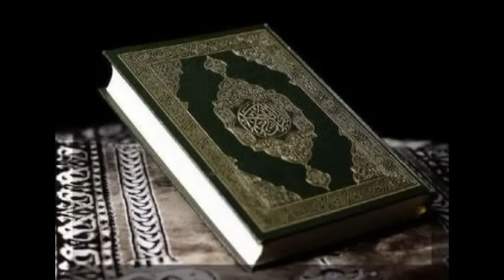Imam Baba Diallo, IMAN SOLO MONTAGE 01